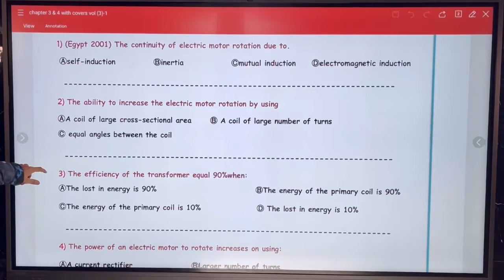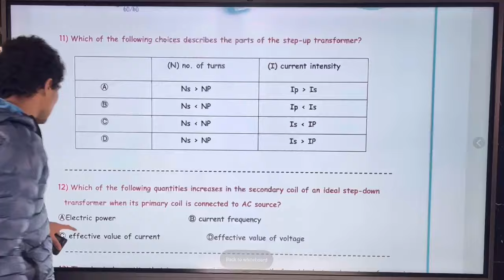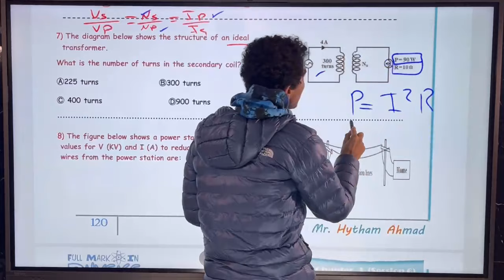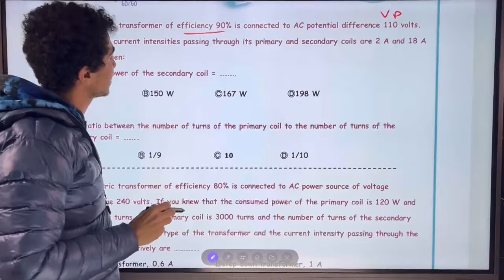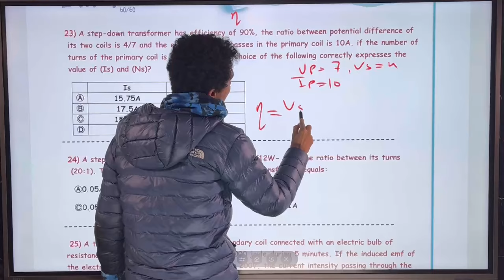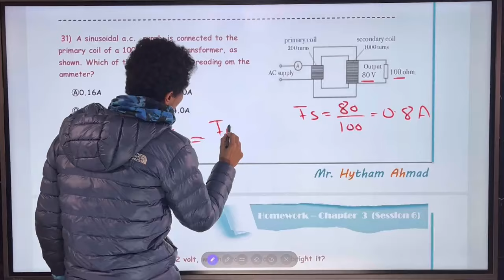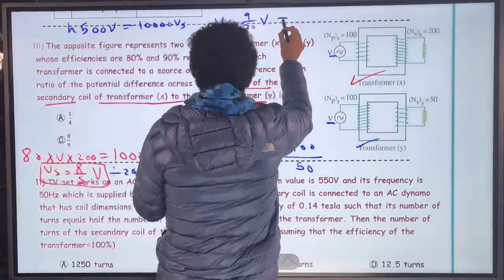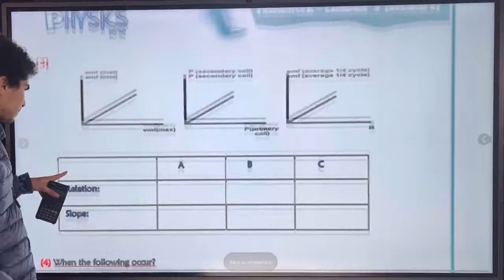3rd Secondary | Homework 2024 | Chapter 3 | Session 6